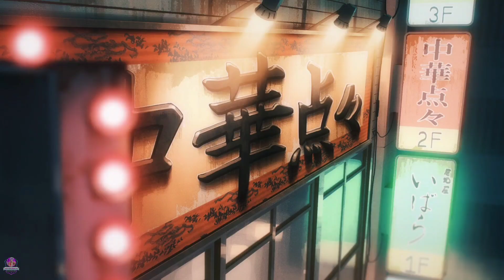Chainsaw Man Episode 6 Explained In Hindi | Denji vs Eternity Devil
Hey Guys ! It's Movies Senpai here.

Previous videos

Music Credits ~

•Background Music

• Intro Song